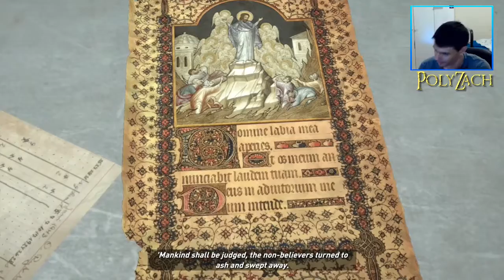Rise of the Tomb Raider #10 (PS4) "Like in the Movies"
Sorry for game audio